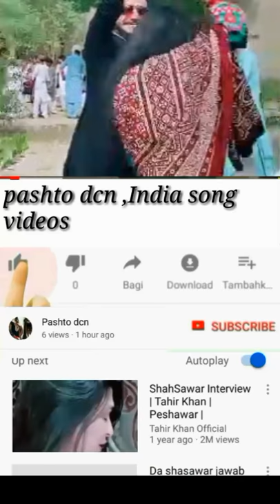Pashto funny local dance video song chal hat hat hat